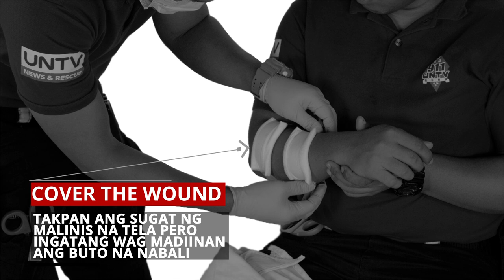First Aid for Open Fracture | LIFESAVER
Learn how to treat an open fracture during first aid. Watch this Lifesaver video.